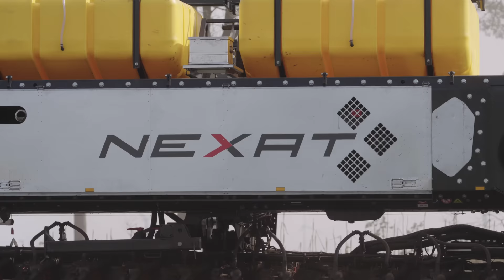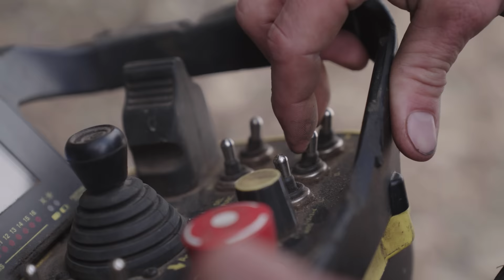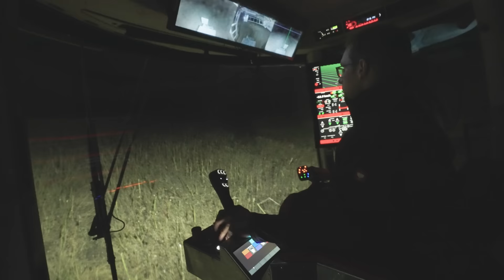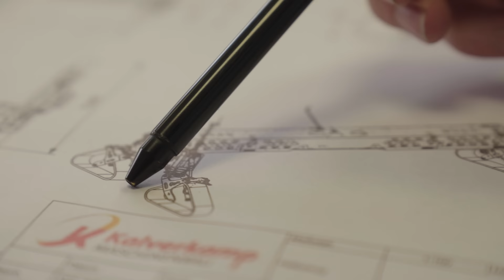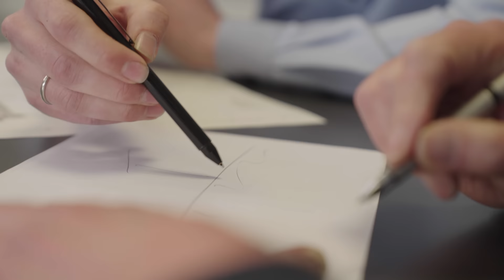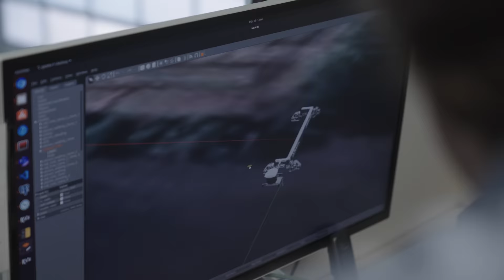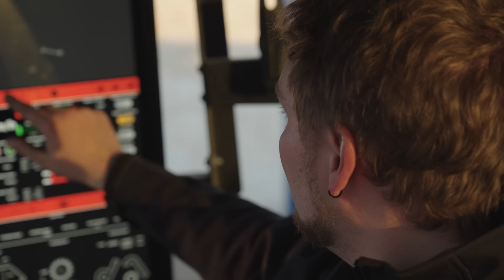Der neue 1100 PS Traktor NEXAT | Ackerbau Ukraine + Werk + Ersteinsatz in Deutschland |Teil 2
Hinter NEXAT verbirgt sich ein vollkommen neues Pflanzenbausystem, das erst durch neueste technische Entwicklungen möglich geworden ist. Im Zentrum steht dabei der 1100 PS starke Traktor NEXAT, der auch als Wide-Span-Wechselträgerfahrzeug bezeichnet wird. In diesen Selbstfahrer lassen sich verschiedene Anbaugeräte zur Bodenbearbeitung, Aussaat und Ernte einhängen. Gearbeitet wird im Controlled-Traffic-Verfahren. In dieser zweiteiligen Videoreihe stellen wir NEXAT und die Erfinder der Ideenschmiede Kalverkamp vor und reisten dafür auch in die Ukraine! In diesem 2. Teil stellen wir auch den Ersteinsatz in Deutschland vor und besuchen das Werk.

Kamera: Jörn Gläser, Georg Meyer, Steffen Asmus
Drohne: Jörn Gläser
Recherche, Schnitt und Sprecher: Tammo Gläser